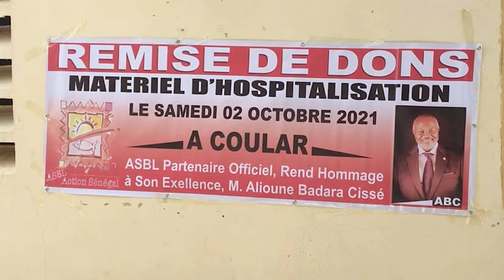IL FAUT STOPPER CE TRAFFIC D’ENFANTS !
Participer à un projet humanitaire c’est formidable mais faire un vrai suivi derrière est terriblement important.
Il était crucial pour moi de vous annoncer toutes ces belles nouvelles !
Petit à petit nous avançons grâce à vous tous, grâce aux nombreux dons !

Alors encore une fois, Marie-Pierre, l’équipe d’action Senegal et moi même vous remercions pour votre générosité.

Merci de rester patient et courtois si vous n’avez pas une réponse directement. Ceci n’est pas le service après vente d’Amazon mais une personne qui en plus de son boulot d’enseignante gère une association. Les e-mails irrespectueux ne seront pas traités.

POUR FAIRE UN DON : Indication dans la description du compte Instagram de l’association.
Toujours mettre le mention « Dons » dans la communication du versement.